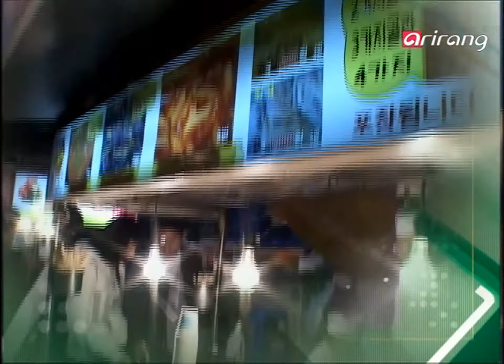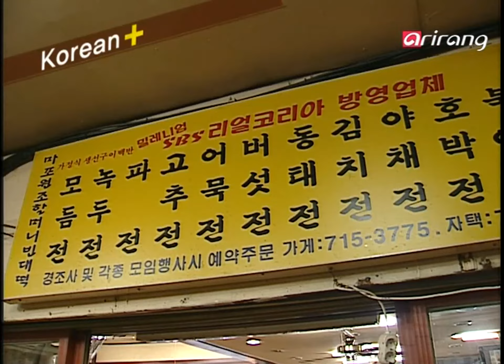Traveler's Korean (Spanish Español) S2Ep03 Por favor deme su nuero de teléfono. 전화번호 좀 가르쳐 주세요.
Por favor deme su nuero de teléfono. 전화번호 좀 가르쳐 주세요.

- Por favor deme su nuero de teléfono.

Area de tortillas coreanas de Gondok
En días de llúvia, tortillas coreanas es lo primero que se le viene a mente de la gente coreana. Vamos a encontrar a la Sra. Seo Moon-jung-ae en la área de tortillas coreanas de Gondok. Por años, ella a dado felicidad en la renombrada área de tortillas coreanas de Gondok a travez de su deliciosa comida.

- 전화번호 좀 가르쳐 주세요.
- 또 만나요

공덕 전 골목- 서문정애 씨
비가 오는 날이면 한국인들은 부침개를 먼저 생각한다. 부침개(전)로 유명한 공덕 전 골목에서 수십 년간 전을 부치며 사람들에게 맛있는 즐거움을 선사하는 서문정애 씨를 만나러 공덕으로 찾아간다.